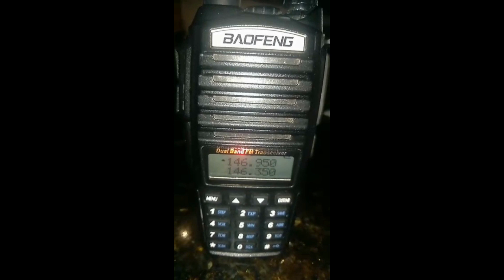PU7BCG No QSO Da LABRE - PI . 2023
Ilton (PS8IL) Em QAP De Daniel (PU7BCG) Via APP Zello Durante a Sua Participação Na Ativação Especial Da Rodada LABRE-PI

TKS Ilton, Cordial 73!